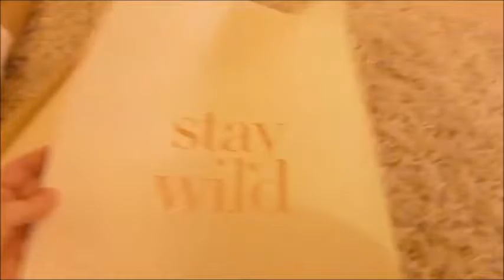Putting Up The Tree | Weekend XMAS Vlog # 1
Hello
I am vlogging every weekend in December. This weekend we had Sonnys first haircut, we put up the Christmas Tree and then had a spa day at the lovely Bishopstrow Hotel

My name is Becky I make videos to keep memories of my new family life. I am engaged to Darren and we have a son called Sonny who was born in June 2015. We live in Wiltshire in England.

BEXMORTS
XX